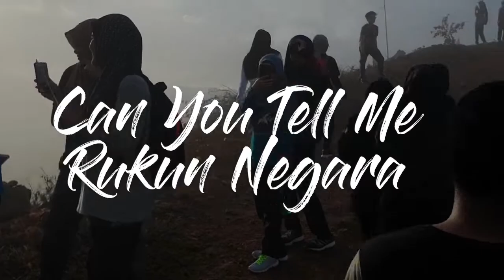INASIS PROTON UUM ( SELAMAT HARI MALAYSIA)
This Video make by Mahasiswa University Utara Malaysia from inasis proton